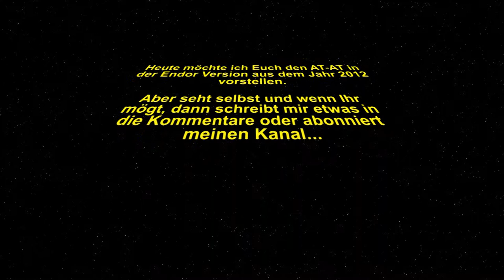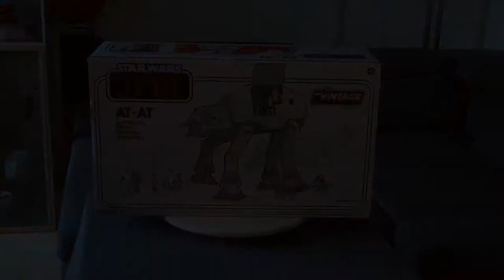Star Wars AT-AT - Unboxing & Review | Hasbro Vintage Collection TVC, 2012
Ein Unboxing und Review des Star Wars Endor  AT-AT (All Terrain Armored Transport). Neben dem Big Millennium Falcon stellt dieses Vehikel eines der Highlights in meiner Sammlung dar.

Ich hätte nicht gedacht, dass das Teil so groß ist. Von daher hat es auch eine eigene Plexiglas-Haube bekommen. Das Bauprojekt habe ich in diesem Video vorgestellt

Bezeichnung ► AT-AT (All Terrain Armored Transport)
Toyline ► The Vintage Collection (TVC)
Hersteller ► Hasbro
Release-Datum ► 2012
Art ► Vehikel mit Speeder Bike und Action Figur AT-AT Driver
Film ► Das Imperium schlägt zurück / The Empire strikes back

▬▬■  Inhalt  ■▬▬
0:00 Titelsequenz
0:45 Willkommen
0:59 Worum geht es?
1:17 Der AT-AT im Film
1:52 Das Hoth Modell
2:18 Die Box
3:25 Möge das Unboxing beginnen!
6:31 Die Einzelteile
8:16 Der Zusammenbau
11:56 Sounds aus dem Cockpit
13:30 Sounds  von "Oben" und Kopf-Bewegung
14:55 Sounds aus der Ladebucht / Interieur
16:17 Die Seilwinde
17:19 Das Achterdeck und das Speeder-Bike
18:19 Ein Größenvergleich mit dem PotF AT-AT
18:57 Auf Wiedersehen!

▬▬■  Social Media  ■▬▬
Ob nun Facebook, Instagram und Co.: Wenn Ihr mehr Infos wollt, schaut nachfolgenden Link an: